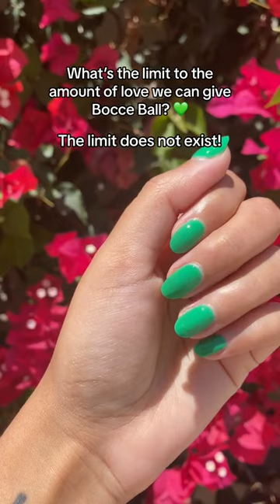We’ll never stop obsessing over this green nail polish 😍💚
Welcome To Your Best Nail Life 💅
At Olive & June, we believe in beautiful nails for everyone. Whether in our salons or at home, we exist to make mani magic happen with tips, tricks, and DIY tutorials straight from the pros. No matter who you are, where you live, or what you do, you can have a manicure that makes you feel like your very best self.